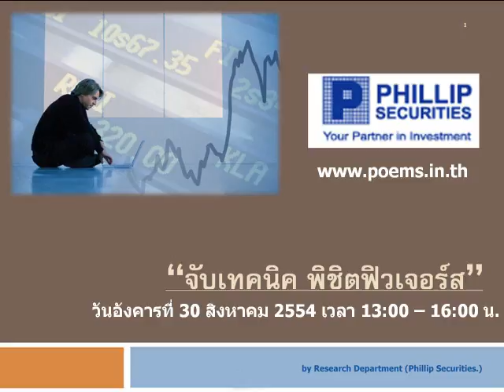กลยุทธ์ตลาดหุ้น บล.ฟิลลิป (25 ส.ค. 54)